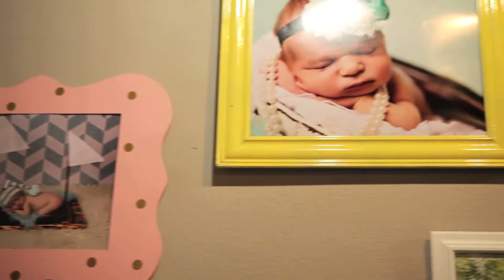Danielle Bond Photography